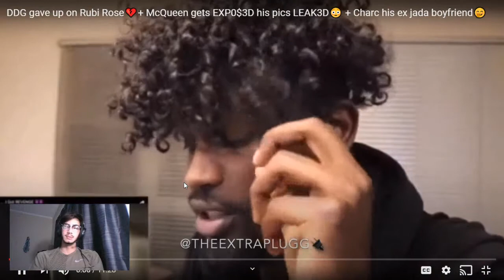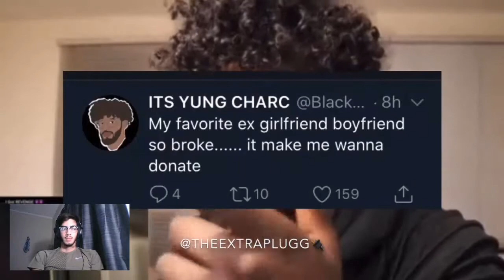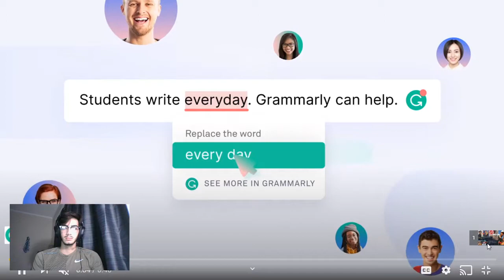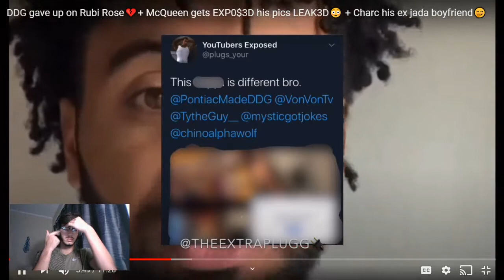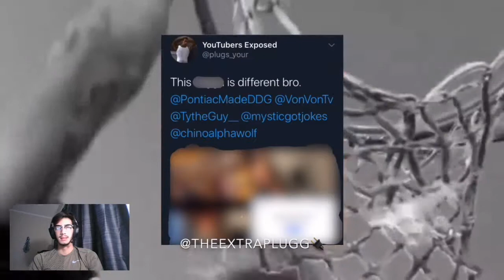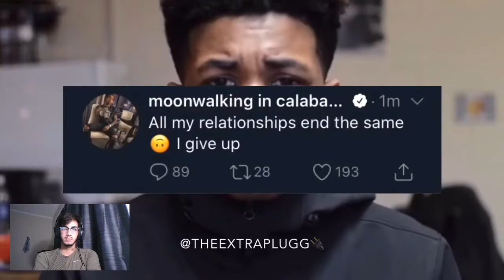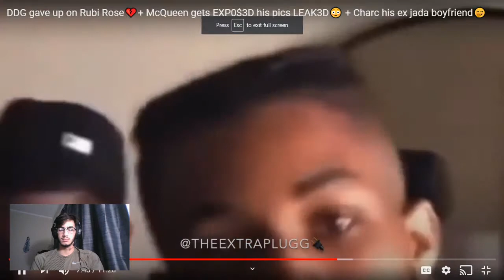DDG gave up on Rubi Rose, Mega Mcqueen exposed himself on onlyfans, Charc sneak dissing ex!